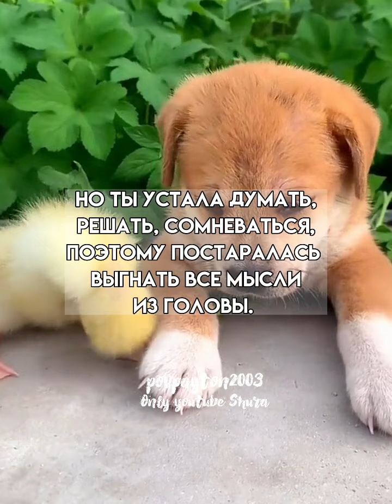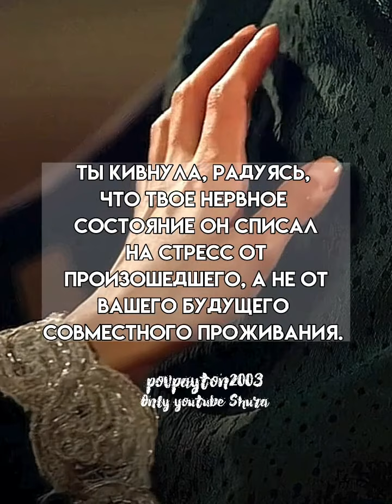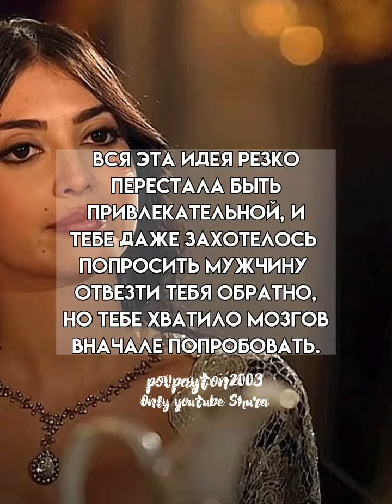Pov/105 серия/~Мой босс~/POVPAYTON💗🥁